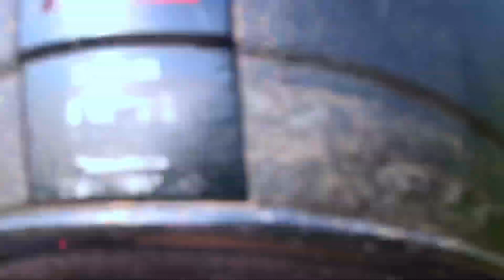chandoli dam sangli | chandoli national forest | चांदोली अभयारण्य सांगली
about dam

Possibly the world's first soil dam. Work was started in 1976. Used for agricultural purposes only although a small electricity generation plant also runs besides. The dam is built on the Varna river which forms the boundary between Sangli and Kolhapur districts. The back waters for the dam form the refuge for the Chandoli National Park.
This dam is very old. The villages near the dam are aarala, kokrud, shedgewadi.The route is like karad-shedgewadi-arala-chandoli.it is nearly 50 kms away from karad.iIt is small one dam.there is a sanctuary
 spot.